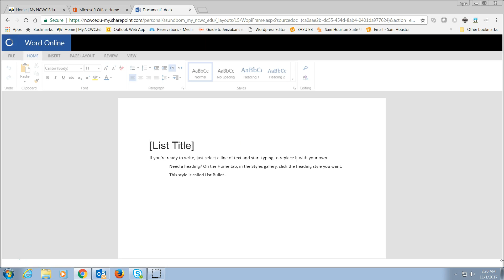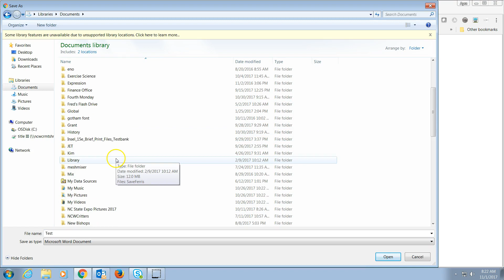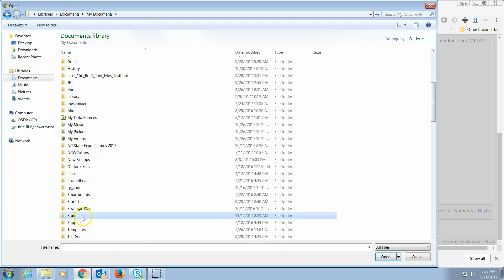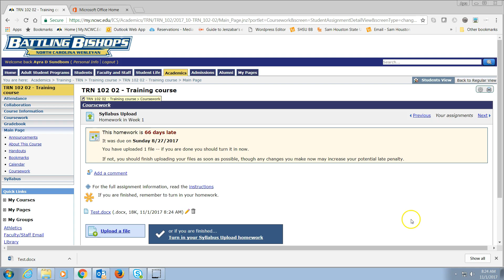Getting your Office 365 content into Jenzabar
This video shows the process for downloading a file from Office 365 and uploading into Jenzabar eLearning.